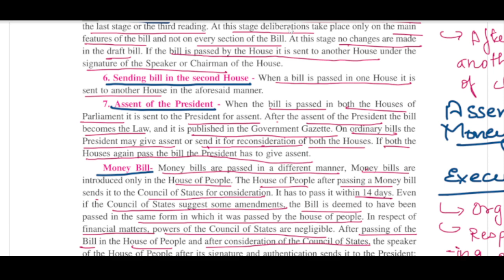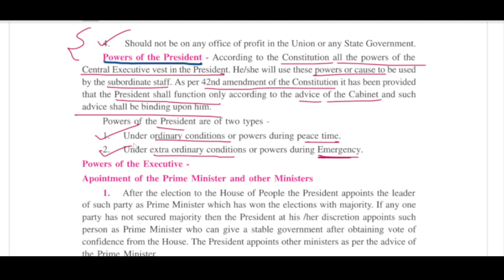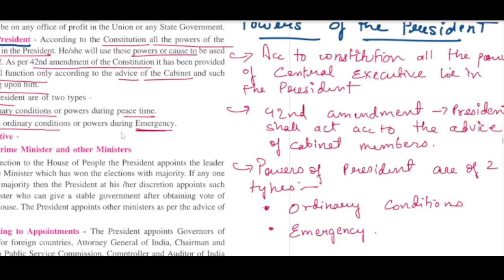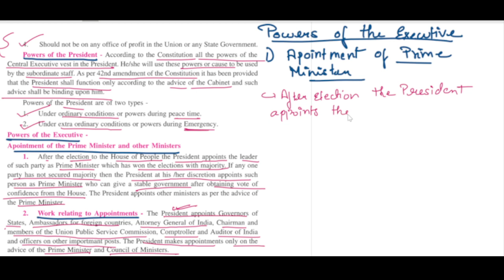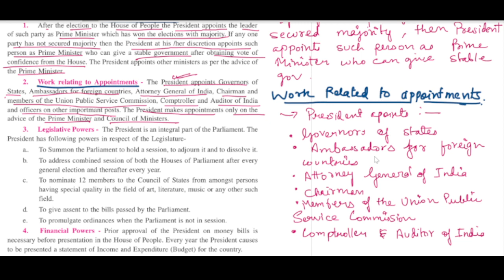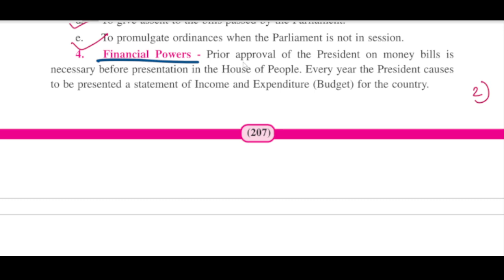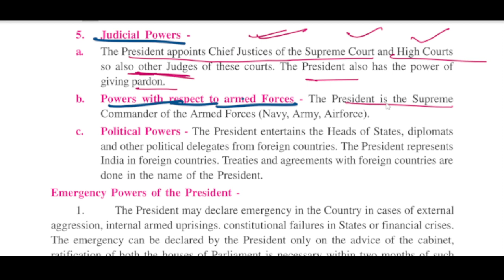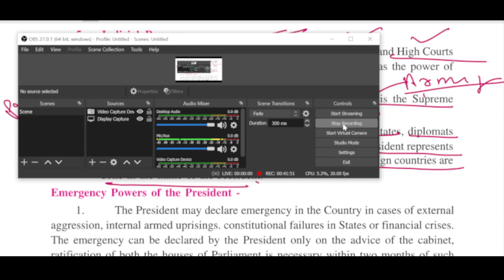Civics_class 10_functioning of indian democracy_NTSE_stage 1_Madhya Pradesh